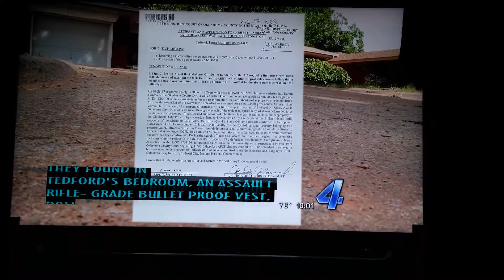Criminal Justin Tedford Captured After Many Years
Justin is my brother, an evil criminal, who has been abusing, using, buying, selling, dealing drugs for 15+ years and stealing many things from people, homes, vehicles, businesses, etc. He is also extremely violent abusing his mother and myself. He was never "officially" caught growing up all those years until the past two cases. He hangs with dangerous friends and family members.  Extremely manipulative monster tricking people and the system. Many of his friends and some family members are either in jail, prison and/or dead. Oklahoma Newschannel 4 KFOR reports only the tiny fraction of what kind of person he is and the video shows the latest items he had stolen from law enforcement police. He also had stolen thousands of dollars worth of items to sell for money and drugs.